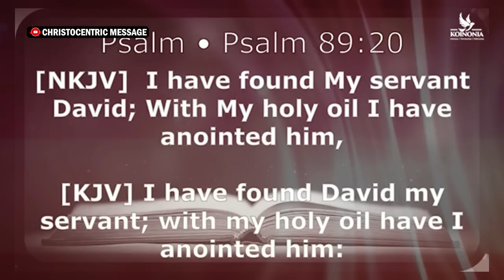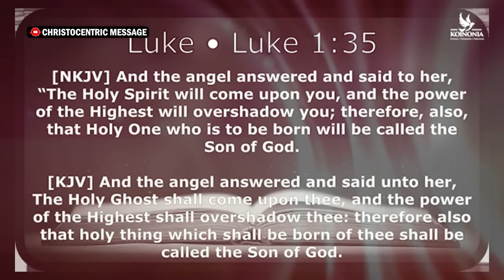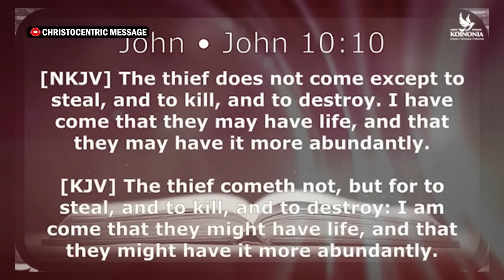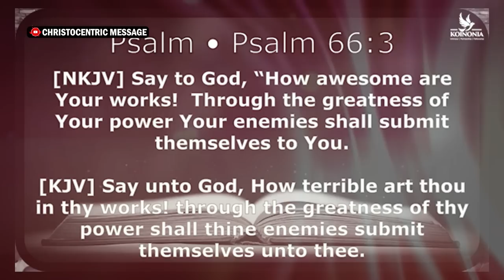KEYS TO RELEASE THE SPIRITUAL EMPOWERMENT INTO YOUR LIFE - APOSTLE JOSHUA SELMAN